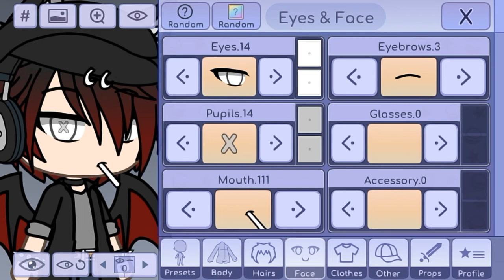how to make my oc